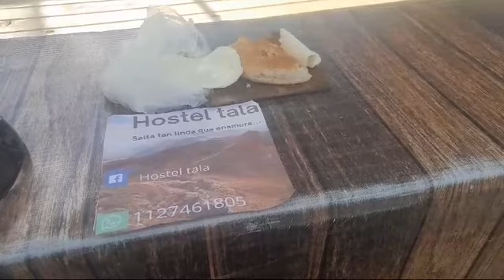HOSTEL EL TALA JUNTO A LA CANDELARIA🇦🇷🇦🇷🇦🇷❤❤❤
Video de 🇦🇷🇦🇷🇦🇷🇦🇷❤INDIO PEREGRINO❤🇦🇷🇦🇷🇦🇷🇦🇷